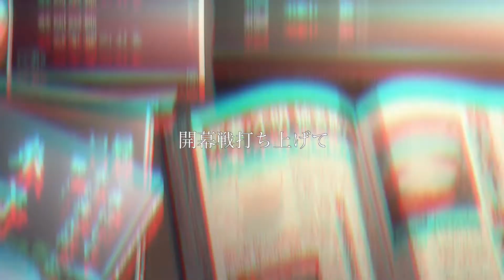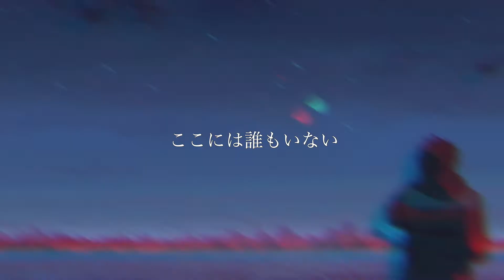【MAD】君の名は×春を告げる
自身4本目のMADです。